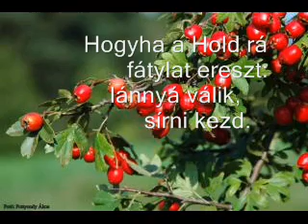WEÖRES SÁNDOR GALAGONYA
Zene: Apagyi Béla